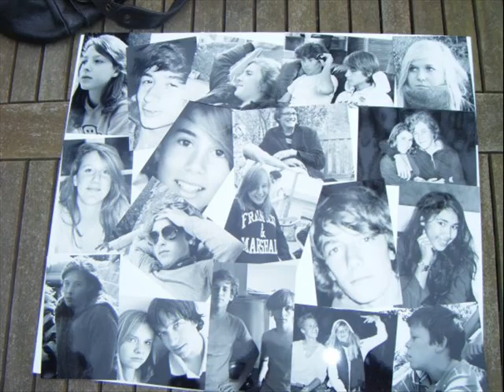Paques stb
Montage des vacances de paque a saint briac